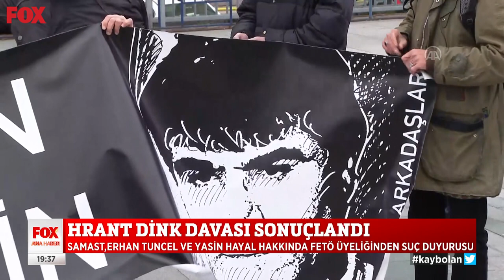Hrant Dink davası sonuçlandı... 26 Mart 2021 Selçuk Tepeli ile FOX Ana Haber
Ali Fuat Yılmazer müeebbet aldı... 26 Mart 2021 Selçuk Tepeli ile FOX Ana Haber bülteni yayında hemen izle!